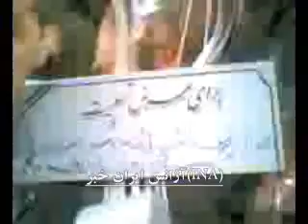Murdered Hossein Akhtarzand thrown of a roof by Basiji Militia in Iran on June 15th 2009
Videclip dates from June 16th 2010, showing Hossein Akhtarzand´s tomb at  Behesht Zahra cemetery in Tehran, Iran.

Hossein Akhtarzand, 32, went to Shiraz Gate district in Esfehan on June 15th 2009, which was the site of an election protest rally.

There, the protestors were attacked by Basij militia. A group of about 15 people who were trying to hide from Basij, entered a medical complex through the parking gate (located in Shiraz Gate, Haleh blind alley).

Hossein and another unknown person took refuge on the roof of the third floor. There they were found by the Basijis and beaten very badly. Then Hossein was thrown to the ground from the roof.

One of the doctors with the help of the crowed who had gathered at the location after some scuffle with the Basijis was successful move Hossein's body to Shariati hospital (100 meter from the location) where he lost his life.